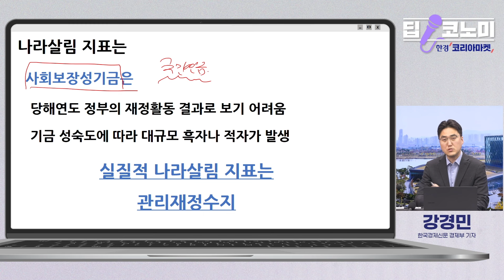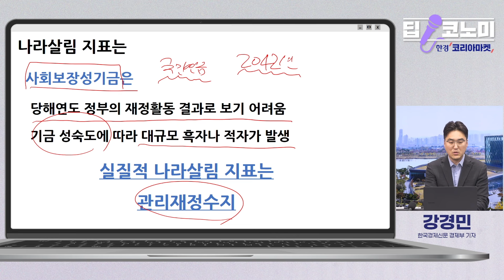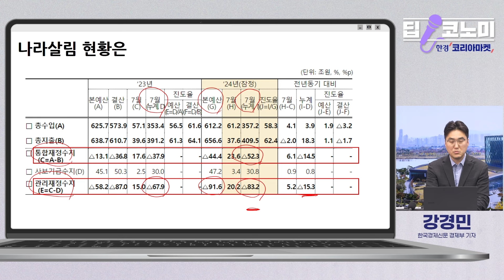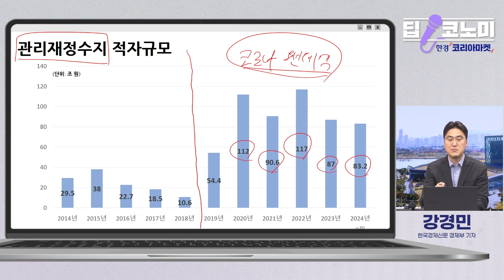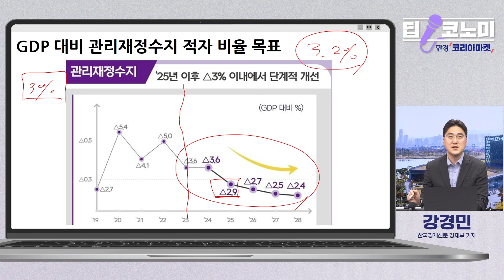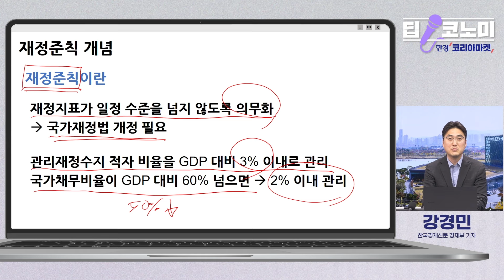흑자? 적자? 나라살림 총정리 with 강경민 기자 ｜딥코노미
✔골라보기